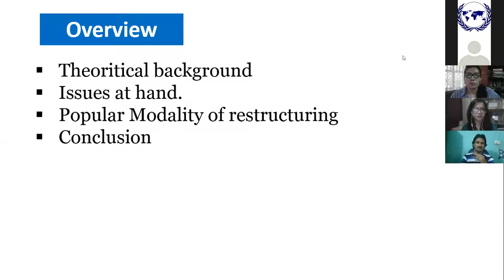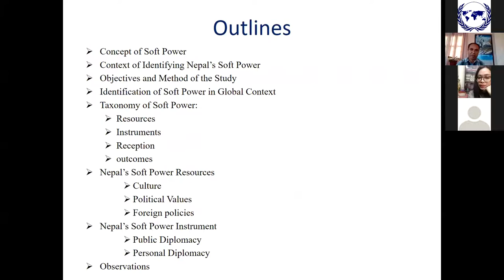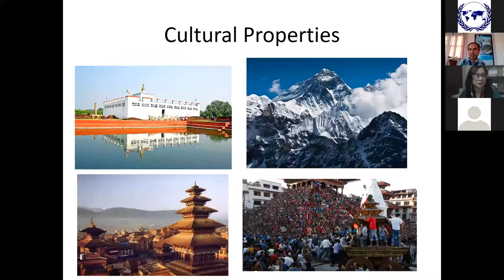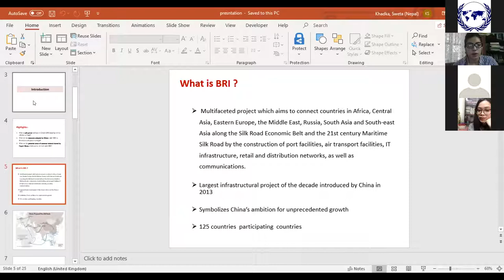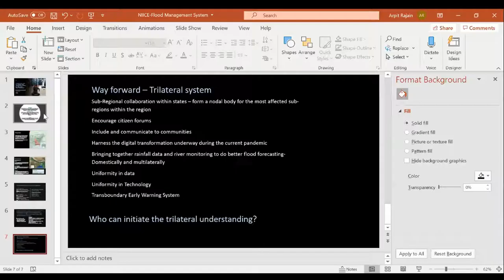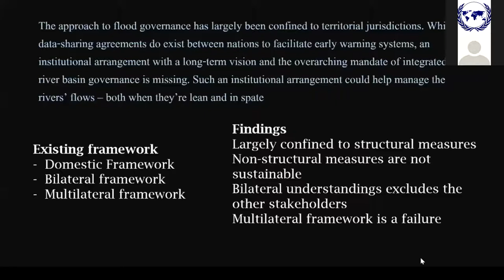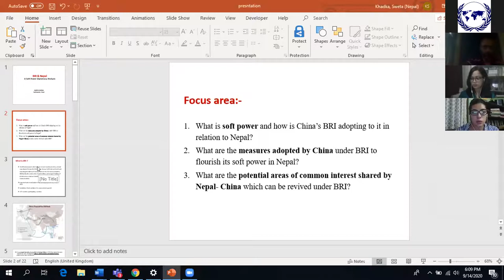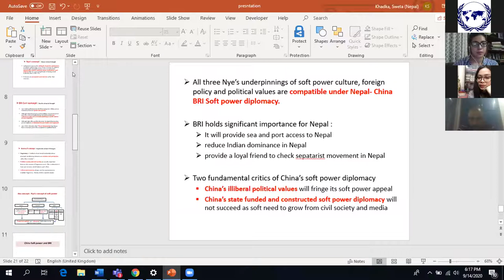Session 29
Chair: Dr. Hoimonti Barua, Researcher at Centre for Participatory Research and Development, Bangladesh and Research Associate, NIICE.

1. Nabin Bhattarai, Student, Department of International Relations and Diplomacy, Tribhuvan University, Nepal, Restructuring and Reformation of UN.
2. Binod Khanda Timilsana, PhD Candidate, Department of International Relations and Diplomacy, Tribhuvan University, Nepal, Identification of Nepalese of Soft Power.
3. Babita Sharma, Research Scholar, Institute of Advanced Communication, Education, and Research, Nepal, Impact of Social Media on Youth.
4. Sweta Khadka, Graduate, Department of International Relations and Diplomacy, Tribhuvan University, Nepal, China's Soft Power Diplomacy in Nepal and BRI.
5. Shiva Ram Rijal, PhD Candidate, Department of International Relations and Diplomacy, Tribhuvan University, Nepal, India’s Neighbourhood First Policy and Nepal.
6. Simran Napit, Student, Kathmandu School of Law, Nepal, Derogation of Human Rights during State of Emergency.
7. Manisha Mahalingam, Risk Analyst, India Bound, India, Analyzing the Need for Trilateral Flood Management System between India, Nepal and Bangladesh.
8. Dr. shahnawaz Mantoo, ICSSR Post Doctoral Fellow, Kashmir University, India, Indian Neighborhood Policy: New Developments and Confrontations.